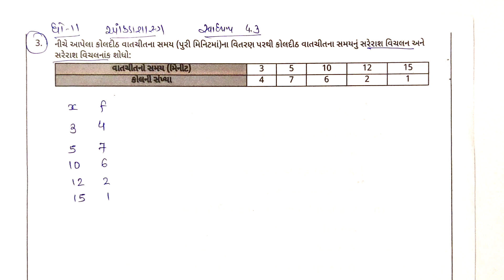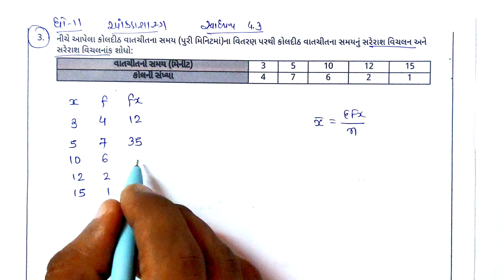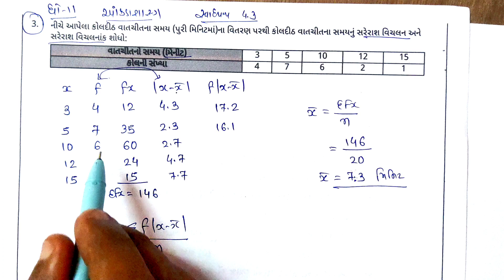Std 11 stat ch 4 swadhyay 4.3 |Dhoran 11 stat swadhyay 4.3 | ધોરણ ૧૧ આંકડાશાસ્ત્ર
-: YOURS QUERY :-

std 11 stat ch 4 swadhyay 4.3

std 11 commerce statistics ch 4

std 11 stat ch 4 swadhyay 4.3 solution

std 11 statistics ch 4

std 11 statistics in gujarati ch 4

std 11 commerce stat ch 4

std 11 stat swadhyay 4.3

dhoran 11 stat ch 4 swadhyay 4.3

std 11 stat swadhyay 4.3 solution

dhoran 11 stat ch 4 swadhyay 4.3 solution

1. માહિતીનું એકત્રીકરણ

2. માહિતીનું નિરૂપણ

3. મધ્યવર્તી સ્થિતિના માપ

4. પ્રસારમાન

5. આવૃત્તિ વિતરણની વિષમતા

6. ક્રમચય, સંચય અને દ્વીપદી  વિસ્તરણ

7. નિદર્શન

8. વિધેય

9. ગુણોત્તર શ્રેણી

વાર્ષિક પરીક્ષામાં કેવી રીતે પુછાશે ? તેની સંપૂર્ણ સમજ માટે નીચેની લિંકનો ઉપયોગ કરવો.

STD 11 COMMERCE BLUEPRINT VIDEO

જો આપ દરેક વિષયની બ્લૂપ્રિન્ટ PDF સ્વરૂપે મેળવવા માંગતા હોય તો નીચે આપેલ લિંક પરથી મેળવી શકો છો...

STD 11 COMMERCE ANNUAL EXAM BLUEPRINT PDF 2023

આગળના વર્ષોના અગત્યના પેપર મેળવવા માટે નીચે 2 લિંક આપવામાં આવેલ છે તેના દ્વારા તમે ઘણા પેપર મેળવી શકશો...

STAT IMP PAPER LINK

STAT IMP PAPER SVS